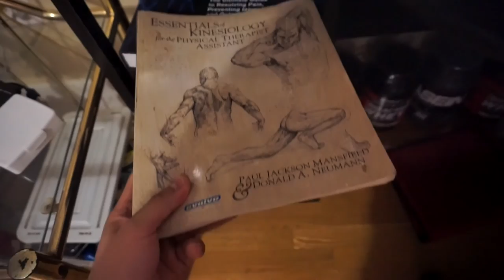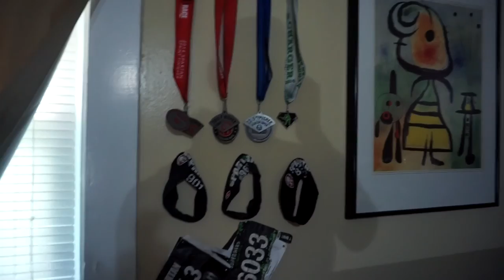I'm Back I Biggest Burrito Of All Time!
Feels so good to be back making videos for you all again. I'm gonna have  very busy summer with school, work, and what not. Hopefully everything balances out well, and I'm so happy I can make new videos for you all this summer. Guatemala was a hard but fun community service trip, I look forward to telling you all about everything I learned. Can't wait to see what the future hold and can't wait to train again!! Oh and this Anna's Taqueria burrito was literally the biggest burrito I have ever eaten...